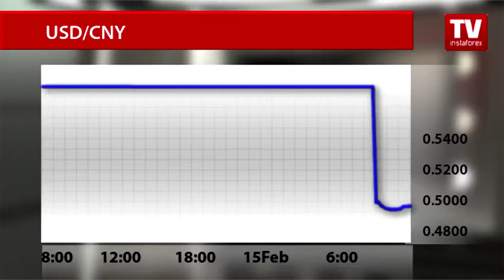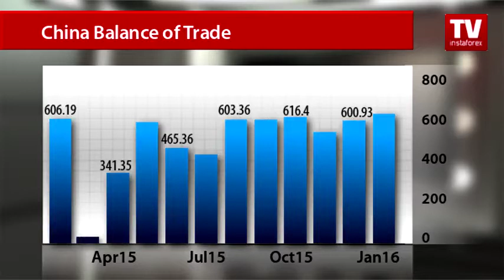China trade surplus swells to record